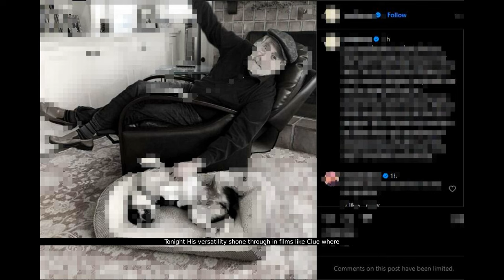Remembering Martin Mull: The Iconic Gene Parmesan from Arrested Development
Join us as we celebrate the life and legacy of Martin Mull, the legendary comedic actor best known for his role as Gene Parmesan in the hit show "Arrested Development." With his dry wit and unique comedic style, Mull left an indelible mark on the entertainment industry. In this video, we explore his illustrious career, from his early days on "Mary Hartman, Mary Hartman" and "Fernwood Tonight" to his memorable performances in "Roseanne" and "Clue." We'll also delve into his Emmy-nominated role on "Veep" and his enduring impact on television comedy. Martin Mull's humor, creativity, and versatility made him a beloved figure, and his legacy will continue to inspire and entertain.